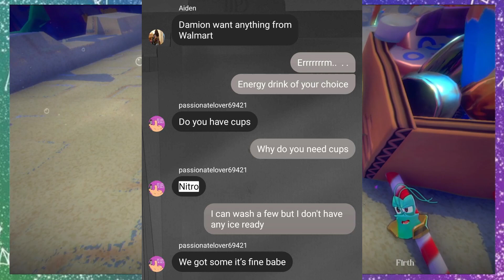Another Crabs Treasure | The heir of Crab Kingdom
lalalalalala

V
V
V